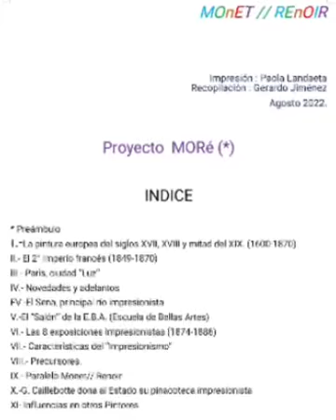Lo mejor del Impresionismo por Gerardo Jiménez Peverelli